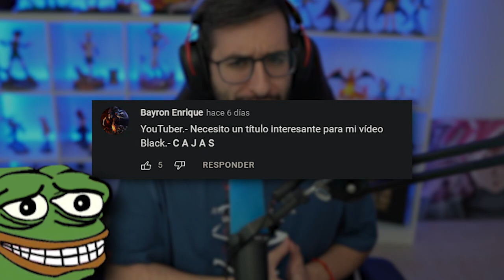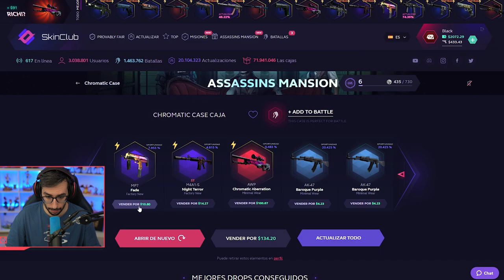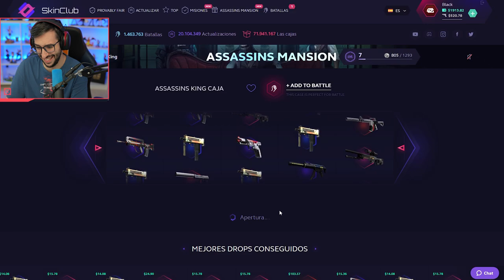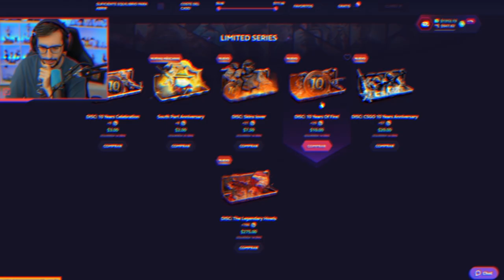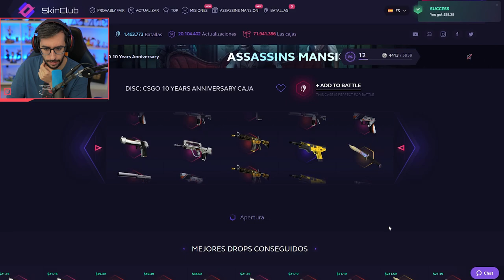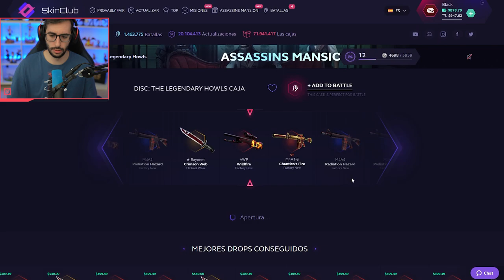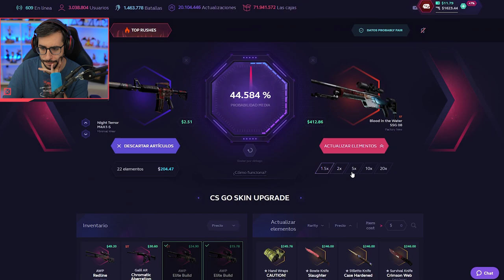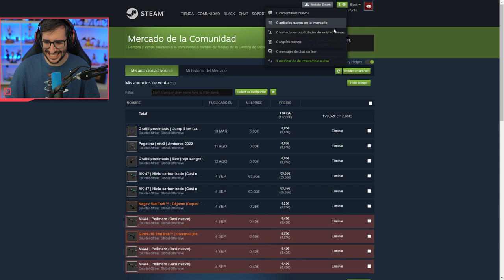EL ARMA MAS CARA QUE ME HAN DADO EN UNA CAJA DE 10$